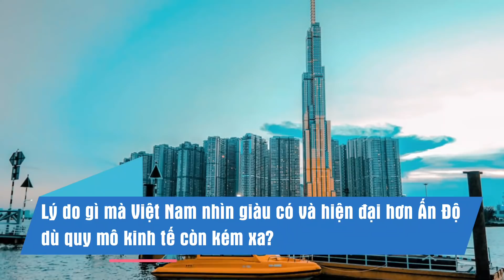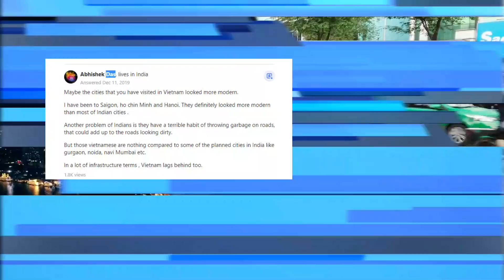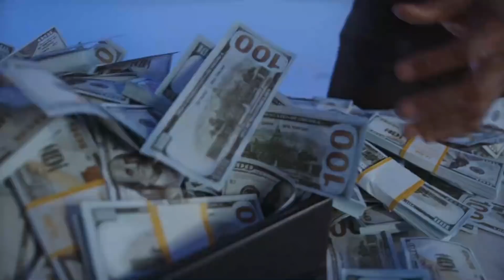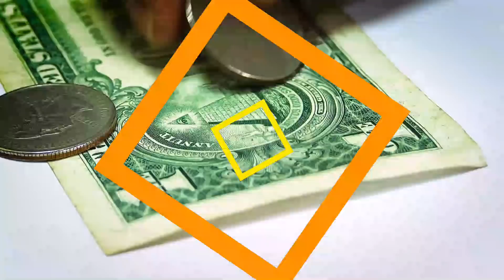Tại Việt Nam nhìn giàu có và hiện đại hơn Ấn Độ dù quy mô kinh tế còn kém xa ?